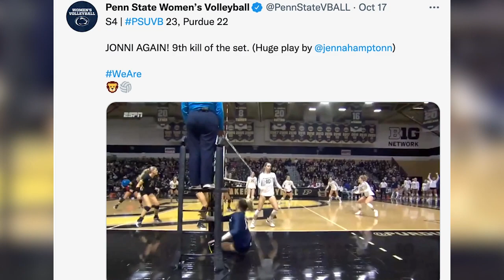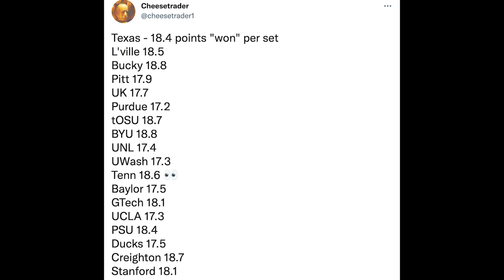Six Rotations 1.11 (Dog Days Lead to an Epic Weekend. PLUS: GT's Julia Bergmann & Mariana Brambilla)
Top 25: 2:20
Marquee Matches: 16:10
Julia Bergmann & Mariana Brambilla: 20:20

Last weekend didn't see much shake-up in the polls, but with a pair of Top-6 battles this weekend, we should get plenty of fireworks as October nears a close!

Daniel Gillman and Mick Haley are here to break it all down, and take some stabs at which conferences get the most teams in the tournament.

How many teams do you think the ACC, SEC, and WCC get?